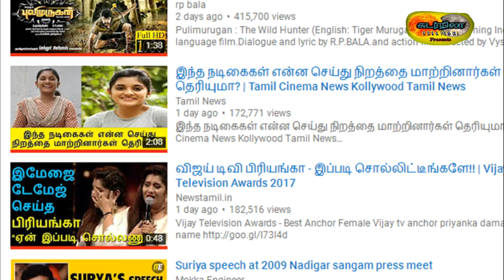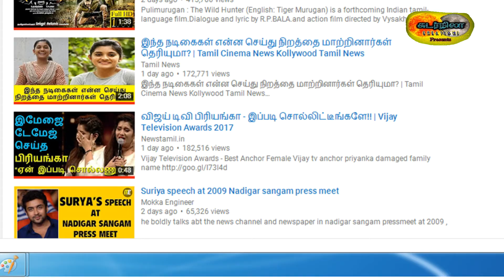YOUTUBE TRENDING COMEDY SHOW - How to get trending in youtube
YOUTUBE TRENDING COMEDY